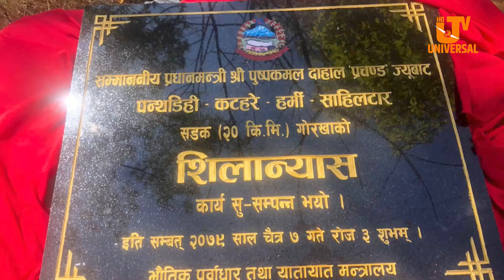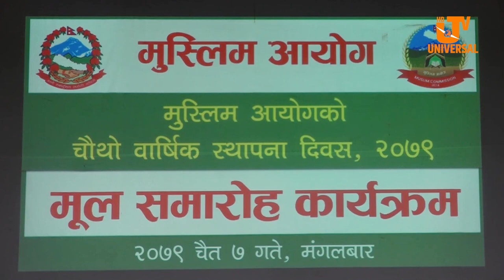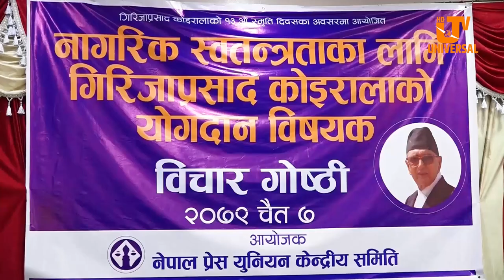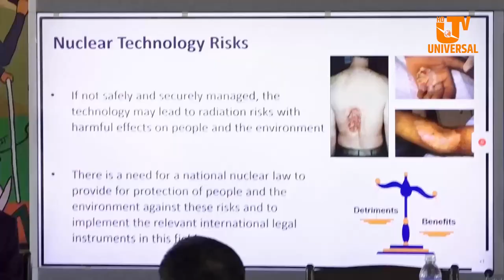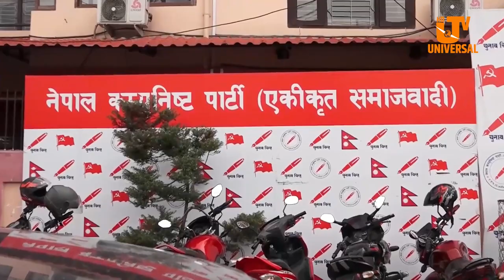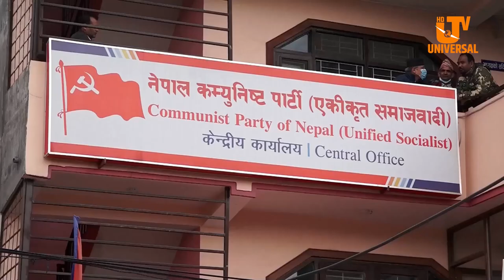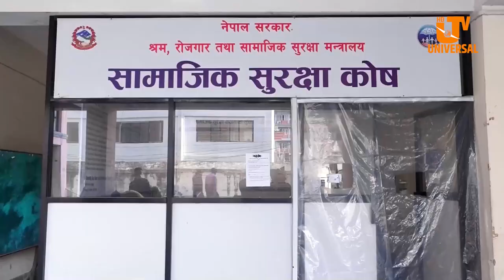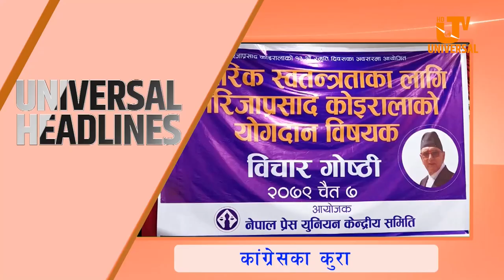Today News |Chaitra 7| जनसरोकारको विषय पहिचान गर्न स्थानीय पार्टी कमिटीहरुलाई एमालेको निर्देशन,